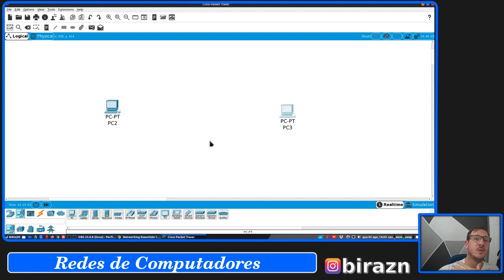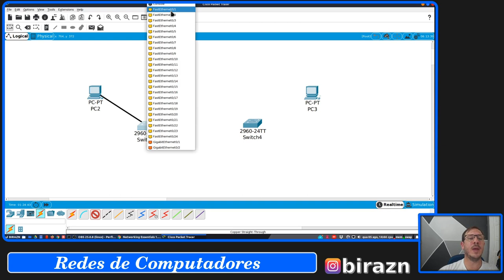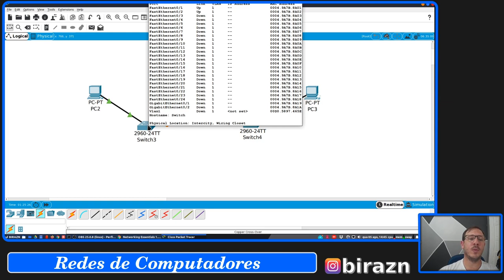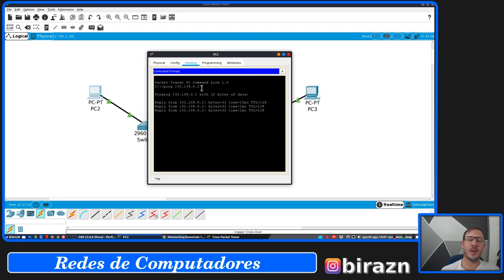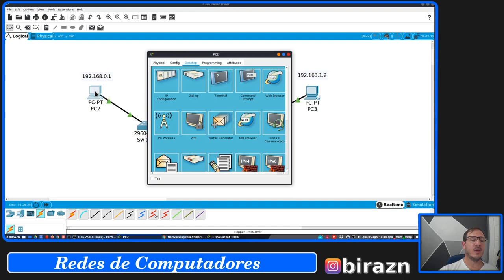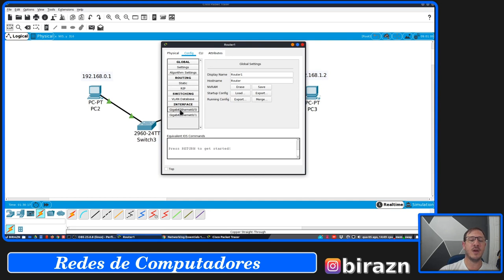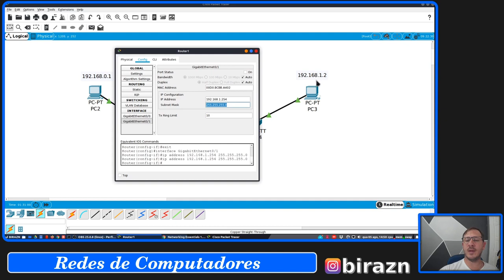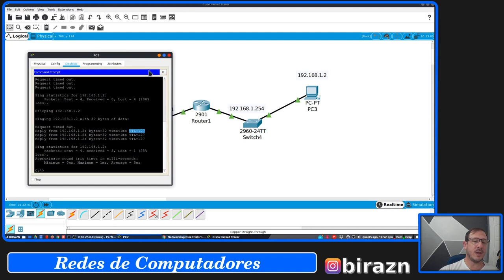Networking Essentials 1.0 - Cap 3 [PRÁTICA]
Explique a importância de padrões e protocolos nas comunicações de rede.
Explicar como as camadas do modelo de protocolo representam a funcionalidade de rede.
Explicar como ocorre a comunicação em redes Ethernet.
Explique a importância de roteadores e switches em uma rede.